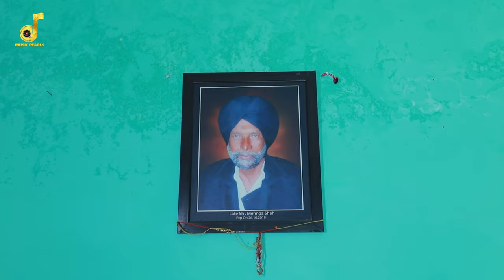FAKEERAN WALI MASTI | VIDEO | ਫ਼ਕੀਰਾ ਵਾਲੀ ਮਸਤੀ | CHANNI GILL | SUFI -FAQIRI SONG 2024 | MUSIC PEARLS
Title : FAKEERAN WALI MASTI
Singer : CHANNI GILL
Writer || Lyricist : JASS MASKEEN SUFI
VIDEO : CREATIVE TEAM MUSIC PEARLS
Recorded & Dubbed by Sanjeev Sood || SHASHI KUMAR at MUSIC VILLA AUDIO VISUAL STUDIOS, 38, Sood Complex, Lajpat Nagar, Facing Park, Near Gurudwara Bhai Bhagwan Singh Ji ,Opp.Main Bus-Stand, Midha Chownk Road, Ludhiana -141001.
  ALSO VISIT  SOOD HOMOEO PHARMACY, 38 LAJPAT NAGAR,OPP. BUS STAND, LUDHIANA FOR  ALL HOMEOPATHIC  TREATMENTS . MB. 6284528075

Business Queries for Music Publishing and Releasing, Marking, Distribution and World Wide Promotion of your New Single Track Audio, Video, Production and World Wide Song Release on Various National and International Digital Sites and Networks.

Latest Punjabi Songs 2023, Punjabi Songs 2023, Punjabi Song 2023, Songs 2022, New Punjabi Songs 2023, Latest Punjabi Songs  2023, New Punjabi Songs 2023 Latest This Week,latest punjabi songs 2023, latest punjabi songs,
latest punjabi songs 2023 this week,latest punjabi songs 2023,punjabi songs latest,
old punjabi songs,new punjabi songs, 2023,songs punjabi,punjabi dance songs,
punjabi songs 2023, punjabi songs all new 2023,punjabi music,
music punjabi,punjabi music song,punjabi music 2023,
new punjabi music,punjabi song music
workout music, punjabi,punjabi instrumental music,